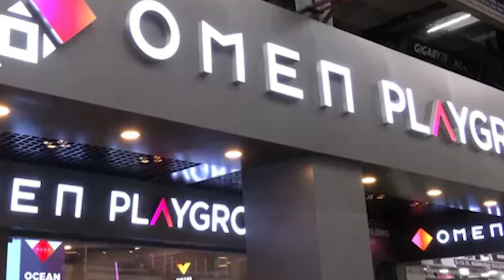Omen Playground by HP at Karol Bagh, Delhi Biggest HP World and Gaming Store, Victus & Omen Laptop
Omen Playground by HP Organized valorant Gaming Competition, we visit there and sharing our experience with our friends.
Omen Playground is a New Concept of HP, Its designed by them for future prospects of gamers. There you can play games and check the quality, clarity, smoothness, FPS and stability of gaming laptops.
Approx 15 Gaming laptops was on demo like Omen, Victus and pavilion gaming also.
HP Omen 16 Gaming Laptop N0049ax
HP Omen 16 Gaming Laptop N0050AX
HP Omen 16 Gaming Laptop N0051AX
HP Omen 16 Gaming Laptop N0054AX
Ryzen 7 6800H, 16 GB Ram, 512 GB SSD, 4 GB Nvidia RTX 3050 Graphics
HP Victus AMD Ryzen 5 5600H ,GTX 1650 Graphics
It's the best video editing laptop under the budget.
it can smoothly deal with full HD video editing and lags while editing 4k video.
the game lover can use it for average gaming. so we can say it's a budget gaming laptop

Omen Playground by HP Karol Bagh
HP World Karol Bagh , 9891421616